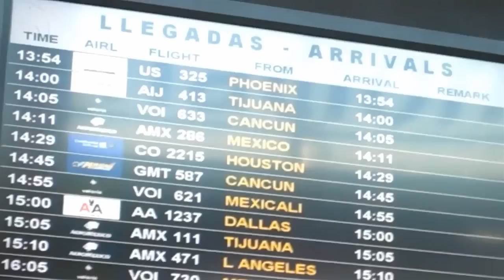Capitulo 4 1er corte